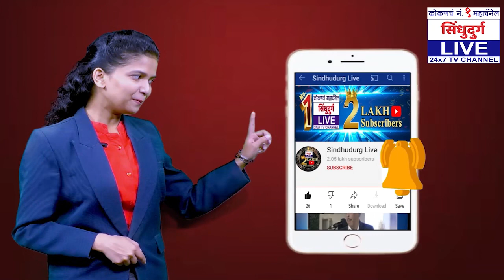पत्ता कट बिट काही नसतं | पॅनल एकमतानं ठरवलय : अजित पवार